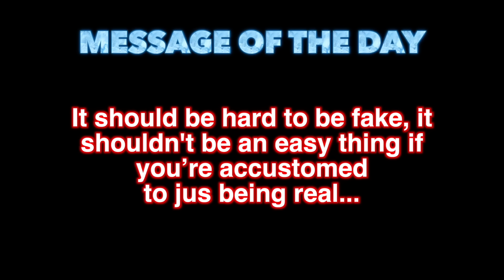BTS try not to laugh challenge!!! (BTS FUNNY MOMENTS)